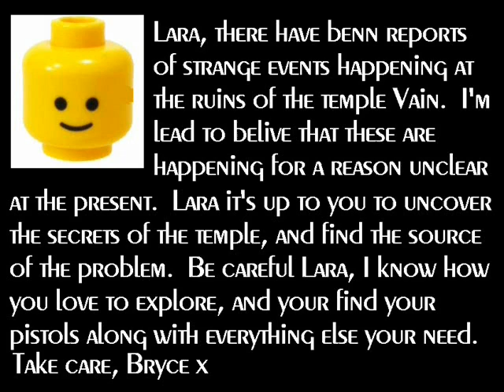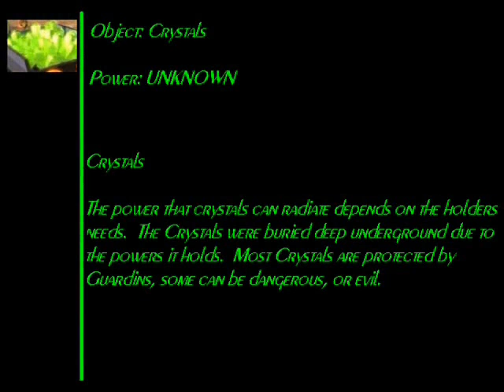Lego Tomb Raider The Game - Rare Vain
Platform: PC

TBR